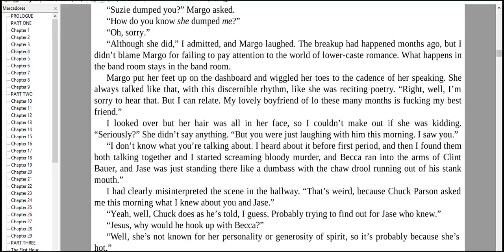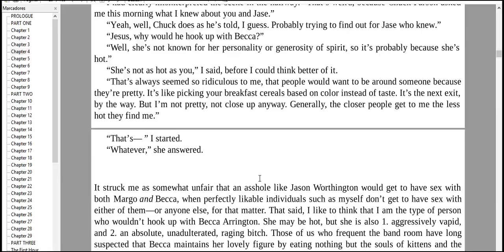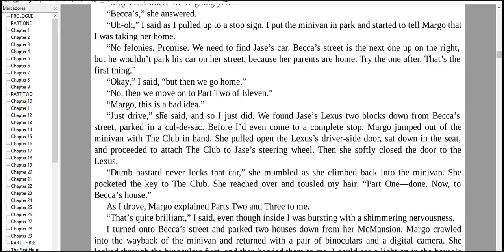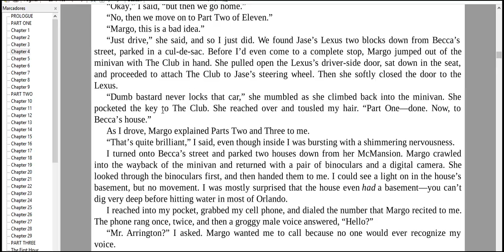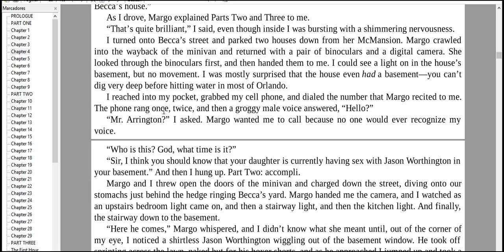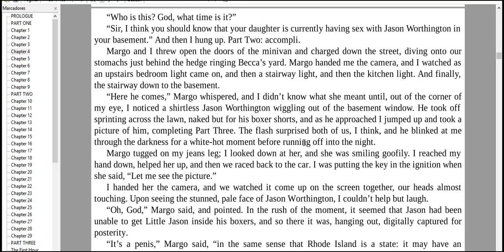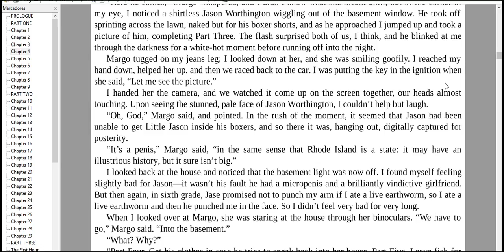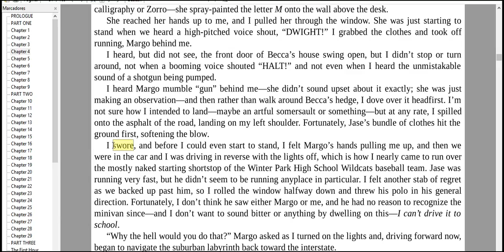Very study everyday more each more better more whole more week we watch please 4